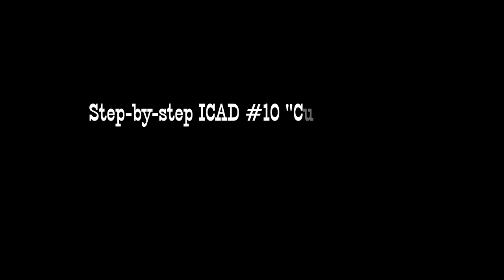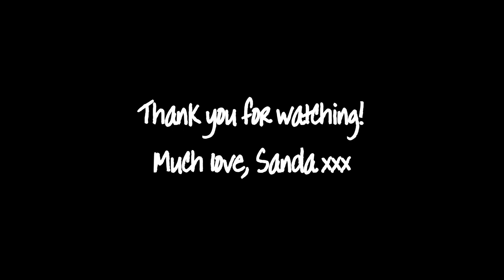ICAD #10 "Cut and Paste"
Much love, Sanda xxx
Music From Rusholme With Love" by Mint Royale (Google Play • iTunes)